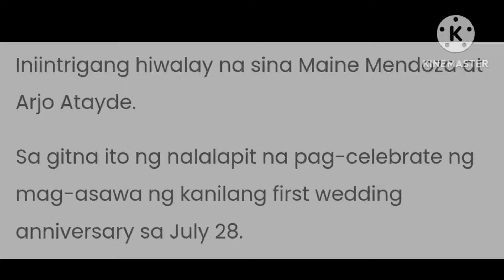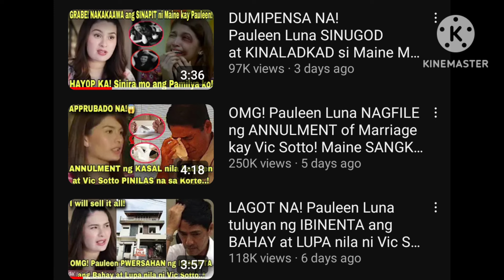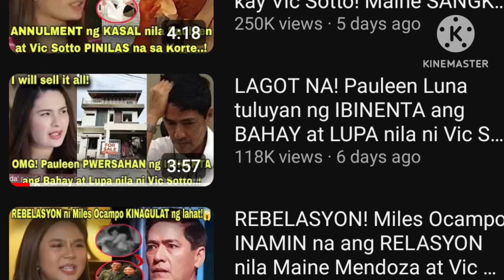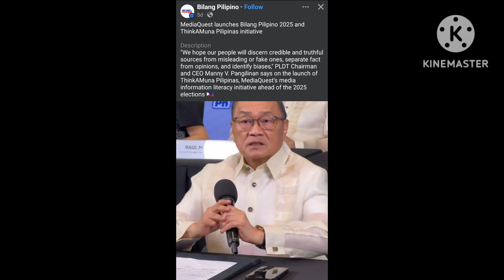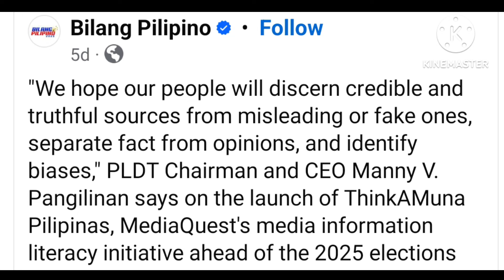YARE❗MANNY PANGILINAN,NAG BABALA NA❗SYLVIA SANCHEZ,NAG SALITA NA SA ISYU NI MAINE,ARJO AT BOSSING❗